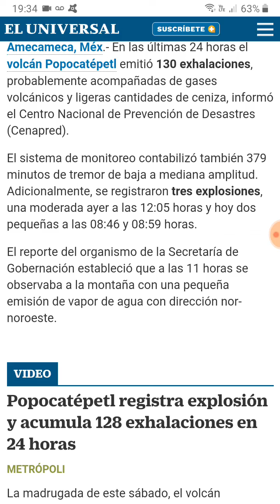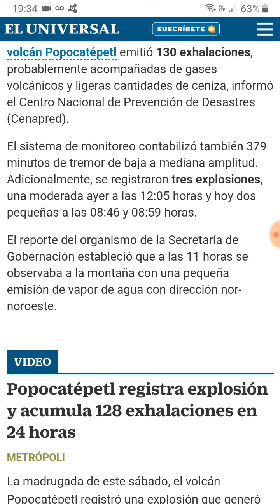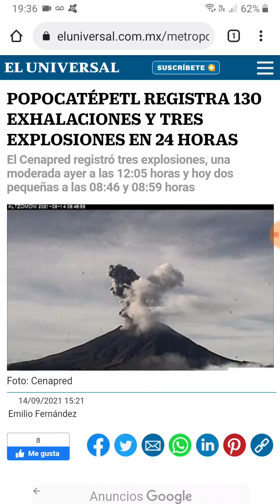Registran explosiones en el Popocatépetl el 13 y 14 de Septiembre del 2021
Foto: Cenapred